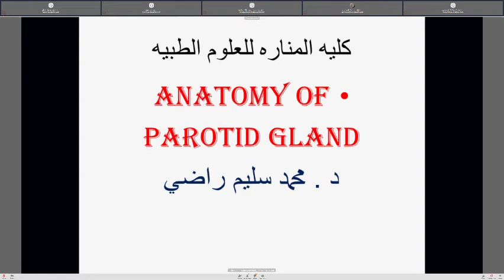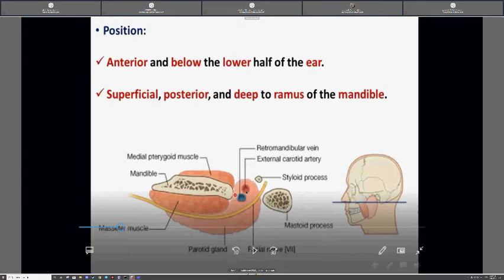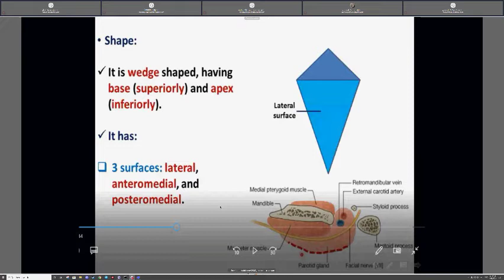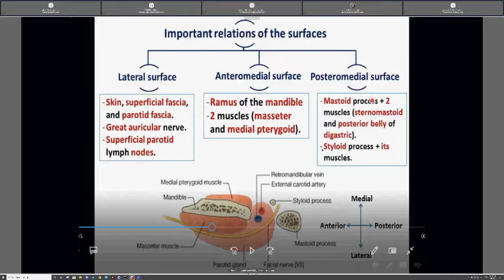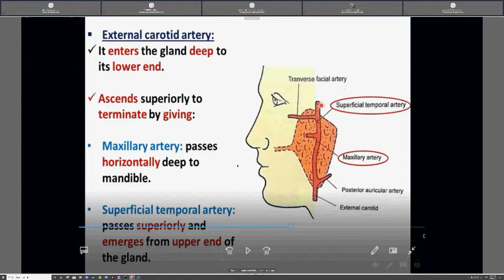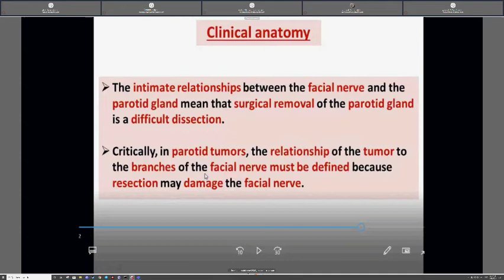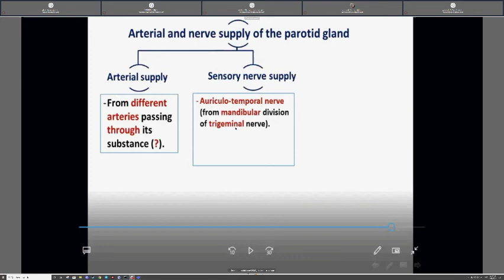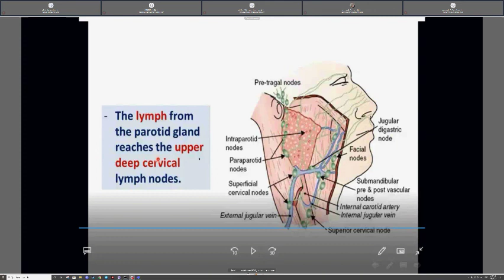ANATOMY OF PAROTID GLAND